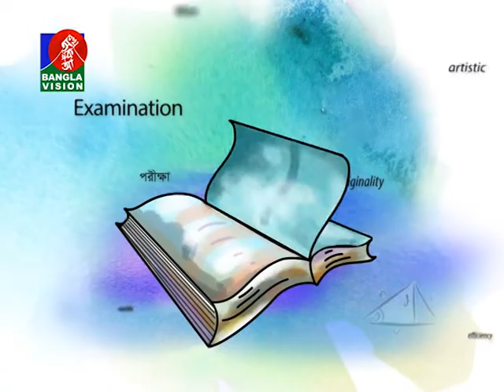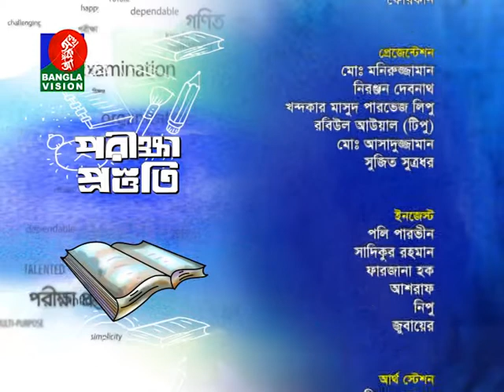Porikkha Prostuti- পরীক্ষা প্রস্তুতি | Ep- 584 | ভর্তি পরীক্ষা বিষয়ক সরাসরি অনুষ্ঠান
BCS